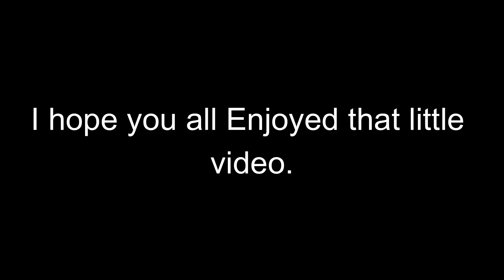Getting MASSIVE Blowups on the FROG!!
Today in this video my grandpa and I went topwater bass fishing.  Hope you Enjoy!